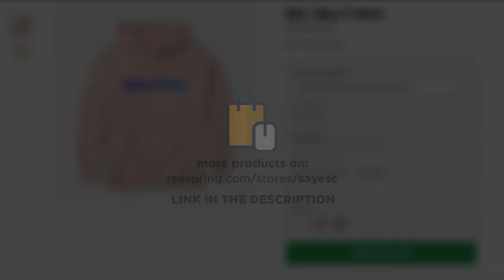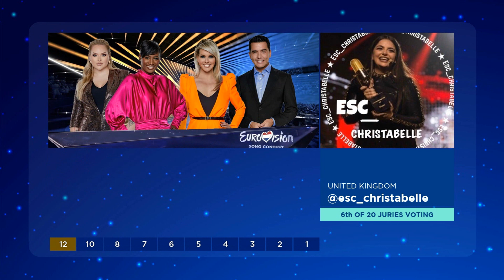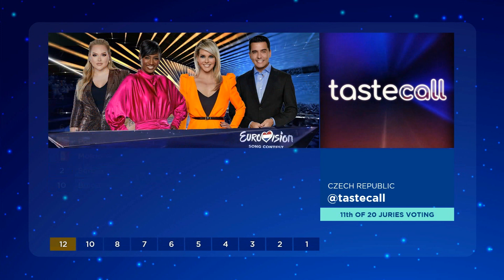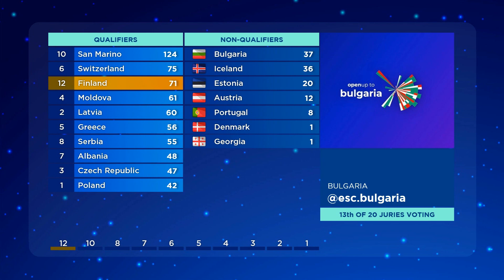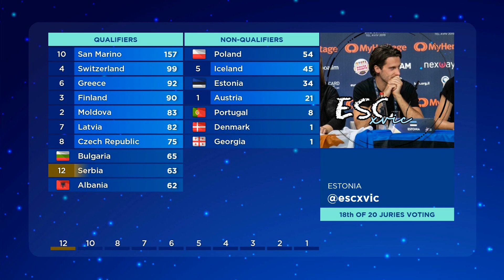Eurovision 2021: Semi-Final 2 Voting (Jury Voting) [1/2]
Welcome back to the first Eurovision 2021 video! I hope you like it
Here's our Semifinal 2 jury voting of this ESC 2021!